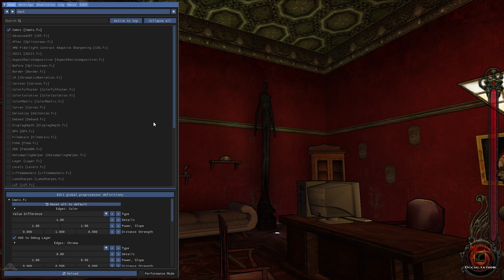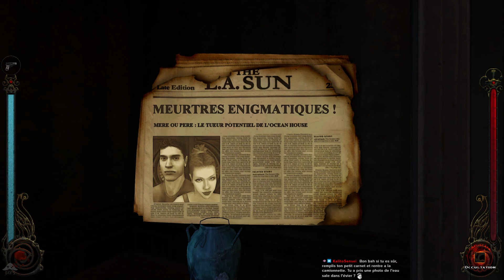[FR] Vampire la Mascarade : Bloodlines - Campagne Malkavienne moddée - Ep 6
Vampire The Masquerade : Bloodlines Gameplay FR 1080p HD

Bonjour à tous ! Dans cette nouvelle série je reviens sur cette gemme qu'est Vampire La Mascarade : Bloodlines. Bloodline est un RPG dans l'univers de White Wolf basé à l'origine sur un jeu de rôle papier du nom de Vampire la Mascarade. C'est le même univers que la partie que nous avons fait sur Crusader Kings 3 : Prince of Darkness, même si là nous jouons à une période contemporaine et non pas au moyen âge.

Dans cette série, on va jouer un clan particulier : les Malkaviens. Ce clan de vampire est maudit par insanité, et cela se traduit en jeu par des options de dialogues spécifiques uniquement à ce clan de personnage. Les disciplines principales des Malkaviens sont l'obfuscation pour être invisible, l'auspex pour une perception améliorée, et la démentation qui permet de rendre fou les autres. Certaines options de dialogues permettent d'utiliser démentation sur les pnj en jeu, donc cela offre là aussi des options de jeu additionnelles.

La partie est moddée avec le patch non officiel à jour, et j'ai ajouté quelques mods pour améliorer le rendu graphique. J'utilise notamment un ENB disponible sur reshade.me avec l'activation du Shader "Comic". Cela donne un aspect "Wolf Among Us" ou "Borderlands" au jeu, et ce n'est pas le style graphique originel (mais je trouve que ça rends bien !). Donc, enjoy =)

|| LIENS ||

|| REMERCIEMENTS ||